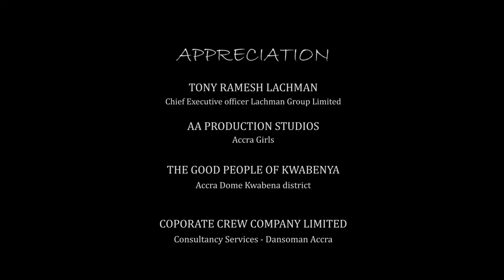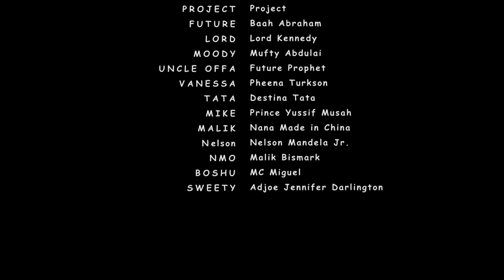OPANA season 3 ep 7